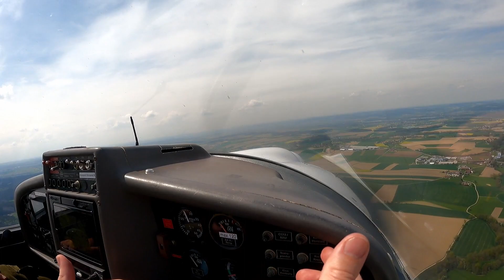Afternoon Diamond Aircraft HK 36 flight from Kirchheim LOLK to Kirchdorf EDNK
Join in for an Afternoon hop from LOLK Kirchheim to EDNK Kirchdorf.